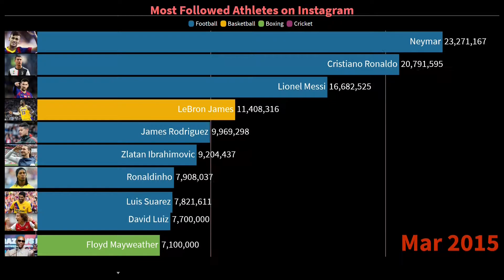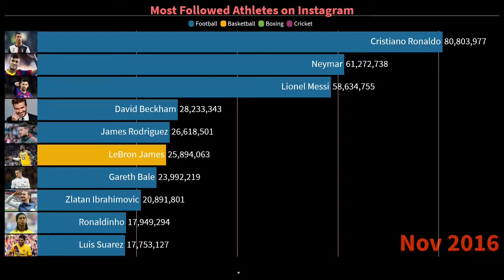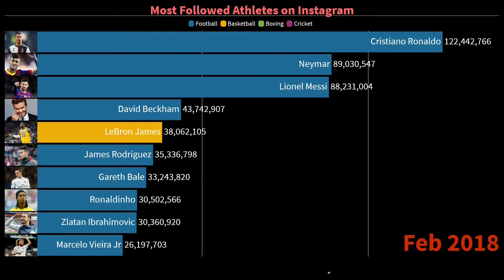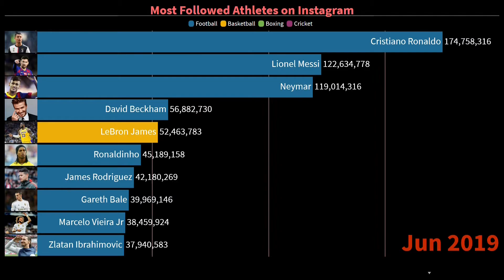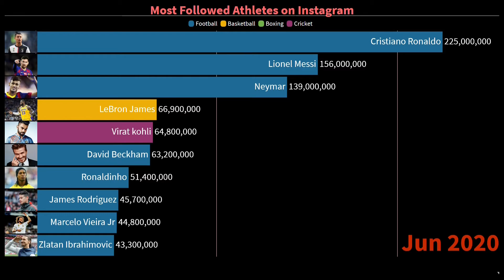Top 10 Most Followed Athletes on Instagram | World's Famous Athletes on Instagram (2014-2020)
Timeline video of most followed athletes on Instagram.

source - web archive, instagram & google

most popular sportsman in the world
Virat kohli instagram
Top 10 most followed celebrities on instagram
Ronaldo most followed influencer
Leo messi Instagram followers
Virat kohli in top 5 Most followed athlete
Kohli instagram followers
Most followed
Instagram Accounts
Viewerpoints
Social media influencers